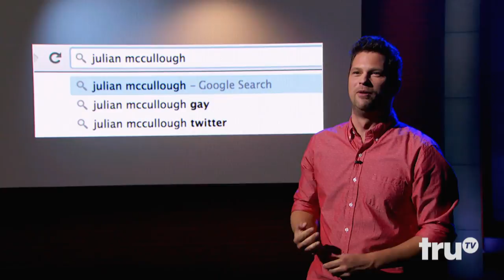Comedy Knockout - Apology: Julian McCullough | truTV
This actor and comedian got knocked out and now it's time for him to read an apology he's never seen before.

About Comedy Knockout:
Comedy Knockout pits comedians against each other in a series of fast-paced challenges. In each episode, host Damien Lemon (Guy Code) sends three comics into a battle of high stakes comedic gameplay. The comedians throw roast-like, rapid-fire jabs at their opponents, and each show ends with one comedian crowned champion, one eliminated, and one forced to face the crowd to apologize for going down in shameful defeat.

Guest comedians this season will include Kyle Kinane, Gina Yashere, Arden Myrin, Josh Wolf, Joel Kim Booster, and Tone Bell.